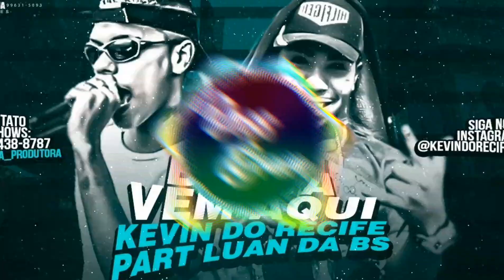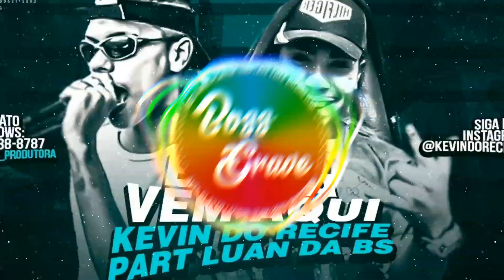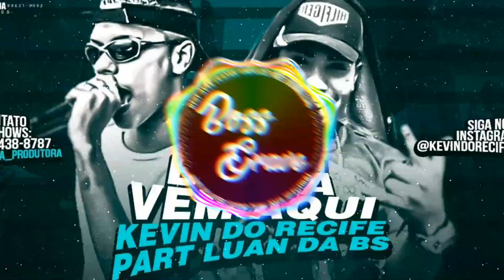MC KEVIN DO RECIFE FEAT. LUAN DA BS - BROTA VEM AQUI - (COM GRAVE)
Artista:
Produção Musical:
Ano: 2019

(Português )

Se a música infringir os Direitos, entre em contado no comentário do vídeo
Não precisa dar Striker eu excluo o vídeo mais rápido possível !

( English )